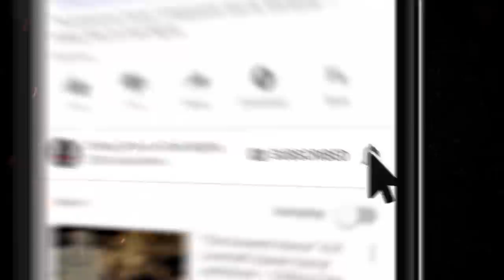"Spiritual Presents" S9E24 💀 Scary Stories Told in the Dark (Horror Podcast) CHRISTMAS Creepypastas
Welcome to Season 9, Episode 24, the final episode of this season.

I'm your host, Otis Jiry – and in this episode, I’m going to be bringing you a nice, warm cup of Christmas creeps. Just like Halloween this year, I’ve received a few festive items to decorate the homestead here, all courtesy of a tale of woe.

We’ve got FOUR of them to share with you tonight, ranging from stories of woeful ships at sea, EMTs with personal demons, visions of not- quite-sugarplums after a crack on the head, to a very special gift-giving. And also, to brighten your spirits a little, I’ll be doing a reading of something not quite so scary...an annual tribute, if you will, as an interlude for the evening.

You’re listening to the standard edition of tonight’s program, which contains the first four spine-tingling stories. If you’d like to show your support and enjoy an extended version of this and other episodes, with twice the terror, visit Simply Scary Podcast [dot] com and click

⚠️ Skip the standardized intro: 2:51

Episode notes and details here:
COMING SOON

👥 MORE OF AUTHOR RON RIEKKI:

⏰ EPISODE NAVIGATION / FEATURED STORIES:
✦ 0:00 Episode Start
✦ 6:18 “Blood and Eggnog" by N.M. Brown
✦ 30:03 “Ambulance Means Walking, Christmas Means Dead”  by Ron Riekki
✦ 40:53“’Twas the Night Before Christmas,” attributed to Clement
C. Moore

CREDITS
All stories by Ron Riekki